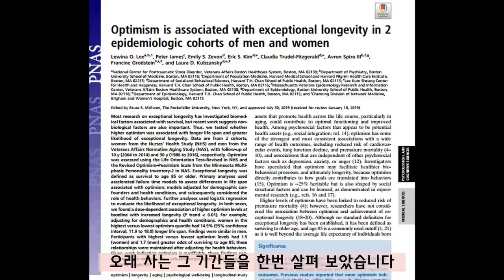남들보다 15% 더 건강하게 오래사는 사람들의 공통점? What do people who live 15% longer than others have in common?